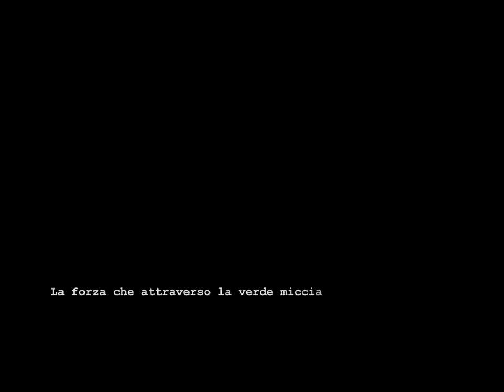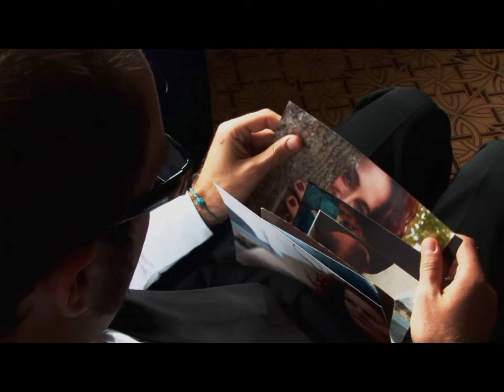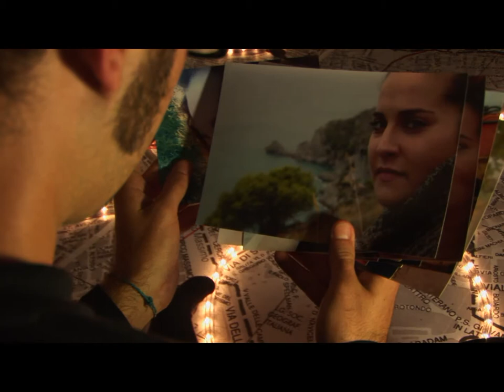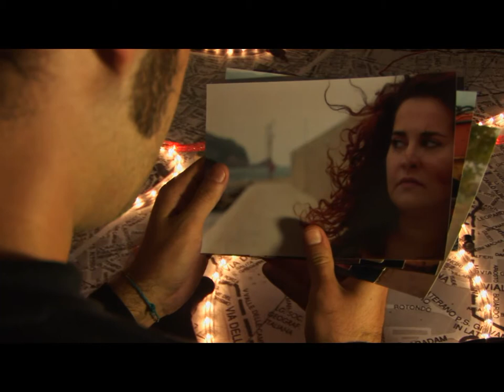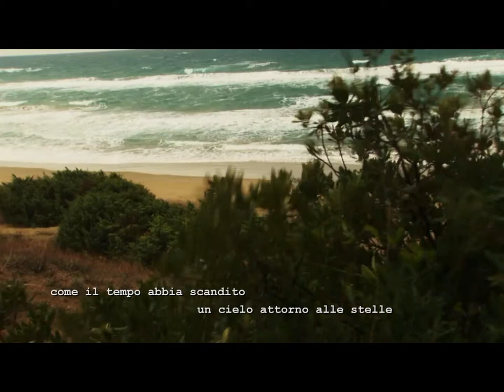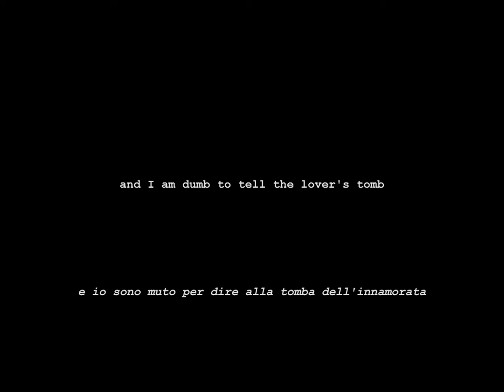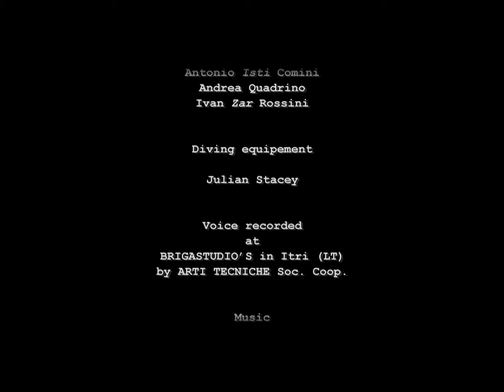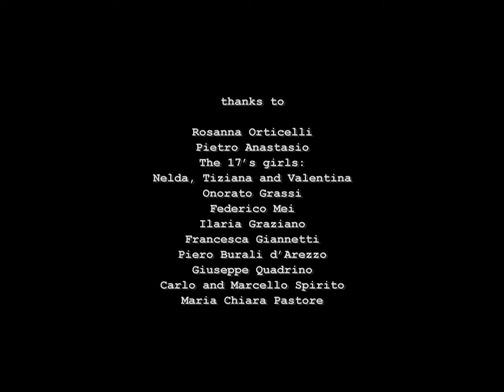LOVE DRIPS - long version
un cortometraggio scritto, diretto e prodotto da Giorgio Anastasio.

Love drips è un impiegato catatonico. Casa/ufficio e nessun rapporto.
Love drips è un amore scomparso e una poesia che lei amava recitare.
Love drips è un'ossessione. Vecchie foto. Luoghi esplorati insieme.
E se lei non c'è, l'ossessione stessa diventa un paradossale progetto suicida...

con: Lorenzo Semorile, Francesca Di Rocco, Andrea Sampaolo.
Fotografia: Marco Tambussi
Suono: Pierluigi Vecchio
Montaggio: Ferdinando Martellucci
Voce: Francesca Starkey.
Casting : Maura Burali d'Arezzo
"Lontano" e "Momenti migliori" by Davidormi
"Musiche originali" by Paolo Tregambe